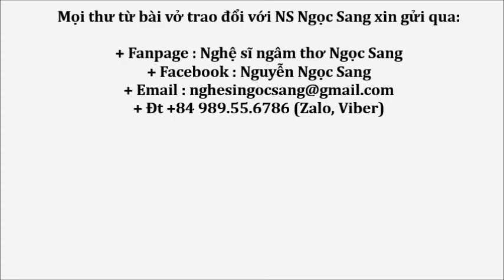Ngâm thơ GIẤC MƠ (Thanh Dung) Nghệ sĩ Ngọc Sang